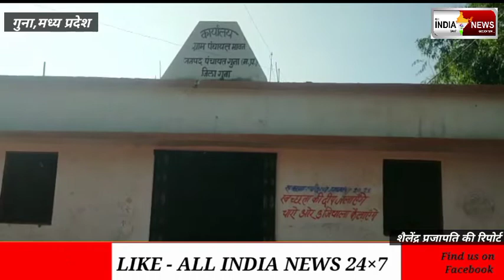*गुना जनपद अधिकारियों की सांठगांठ से पंचायत में लाखों रुपैया की राशि का गबन*